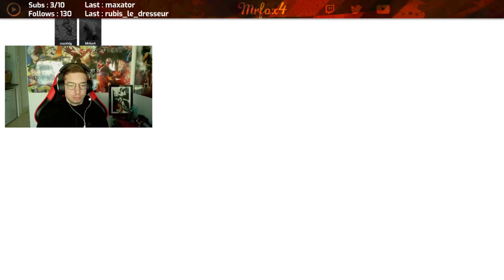TIER LIST DES POSITIONS ! - Pokémon Violet (Best-Of)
Aujourd'hui nouveau Best-Of sur nos aventures rocambolesques (mais surtout papillonnantes) sur Pokémon Écarlate & Violet avec l'ami Cozotidg !

Montage par @cozotidg4006, merci à lui !

■ Config :
➡ Carte mère - Gigabyte B550 Gaming X V2
➡ CPU - Ryzen 5 5600X @3,70Ghz
➡ GPU - Sapphire AMD Radeon RX 6700 (10GB GDDR5)
➡ Ram - 16GO DDR4 3200 Mhz

■ Périphériques :
➡ Micro - Blue Microphones Snowball iCE Black
➡ Casque - Corsair Virtuoso RGB Wireless SE
➡ Souris - Logitech G502 Hero SE
➡ Clavier - Corsair K55 PRO RGB

■ Logiciels :
➡ OBS Studio
➡ Sony VEGAS Pro 14
➡ Photoshop CS6
➡ AudaCity